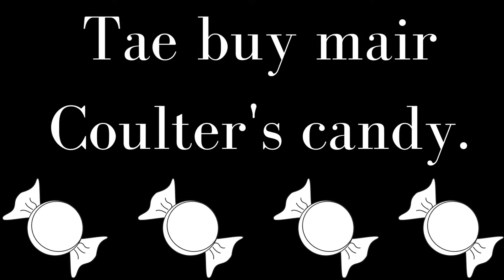Ally Bally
High Contrast Baby Video with Scottish Nursery Rhyme.